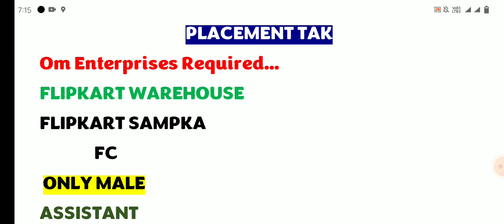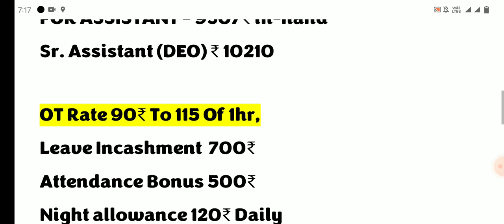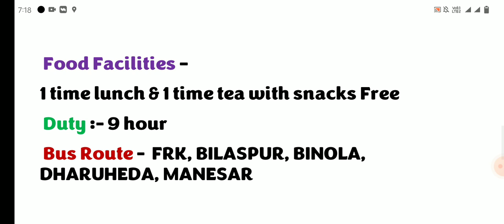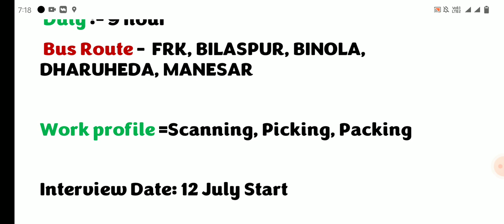भर्ती है Flipkart Company में | New Job in Flipkart | Data entry Job in Flipkart | Placement Tak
𝗩𝗜𝗗𝗘𝗢 𝗧𝗢𝗣𝗜𝗖:-
Flipkart Assistant Job Vacancy | Flipkart Warehouse Job Vacancy | Data entry operator job vacancy | Flipkart Company Job Vacancy